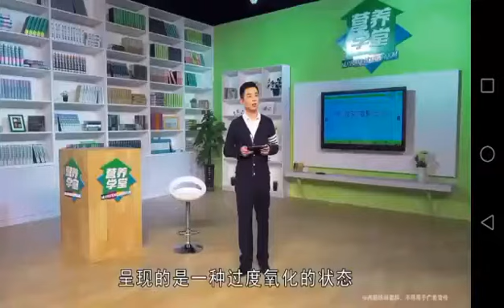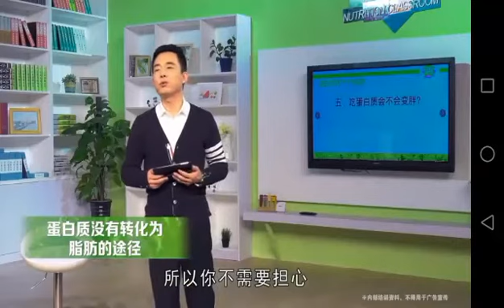第5天小金章作业6